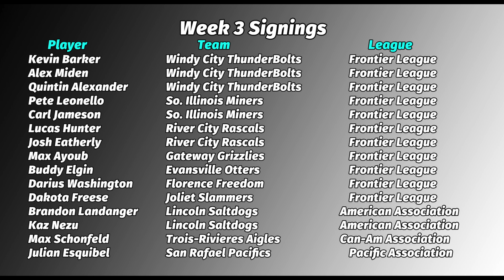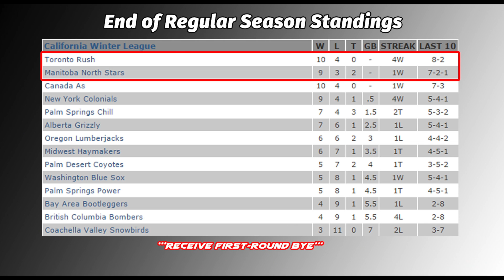CWL Weekly Roundup - Season Finale